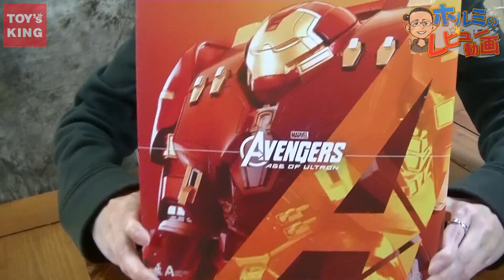ホットトイズ『【アーティストＭＩＸ】『アベンジャーズ／エイジ・オブ・ウルトロン』 ＴＯＵＭＡ ｘ ハルクバスター 開封レビュー！アベンジャーズ祭りじゃ・第1弾！！ボブルヘッド・フィギュアよ～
っちゃ！！トイズキングのホルミでござんす。

今日から数日間、『アベンジャーズ祭り』を勝手に企画。ホットトイズのフィギュア連発でございます！楽しんで戴けると光栄です。

はてさて、第1弾はこれ！【アーティストＭＩＸ】 『アベンジャーズ／エイジ・オブ・ウルトロン』
ＴＯＵＭＡ ｘ ハルクバスター
なのだー！頑張って撮影＆編集しました。バックでザーザーと音がしていますが、大雨が降っていたので…気にしないでください！

これからもトイズキングを宜しくお願い致します～！

♢効果音・BGM提供元♢
甘茶の音楽工房